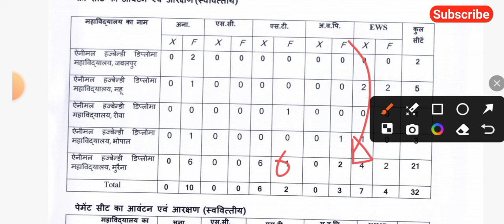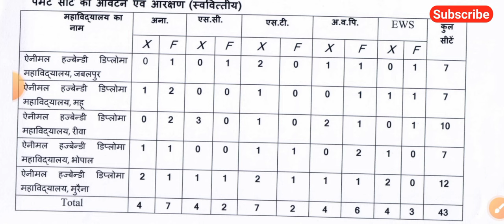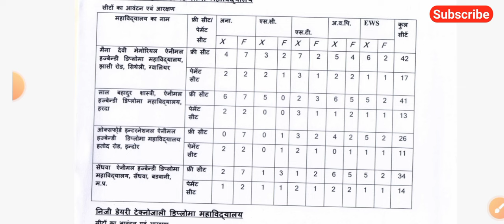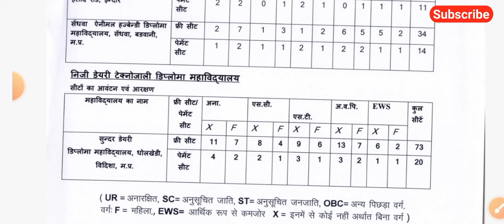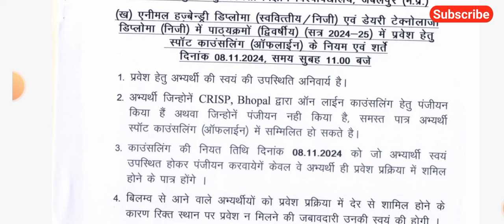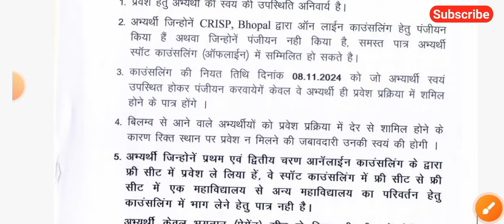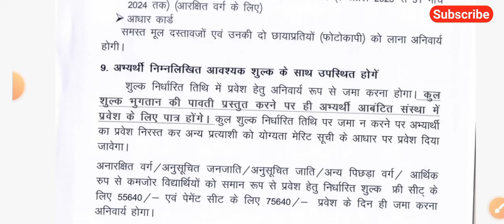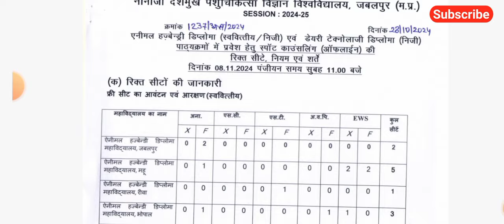ADDET SPOT ROUND SEAT KITNI BACHI HAI || ADDET SPOT ROUND CUTT-OFF || ADDET SPOT ROUND SEAT-METRIX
TITAL:- ADDET SPOT ROUND SEAT KITNI BACHI HAI || ADDET SPOT ROUND CUTT-OFF || ADDET SPOT ROUND SEAT-METRIX |